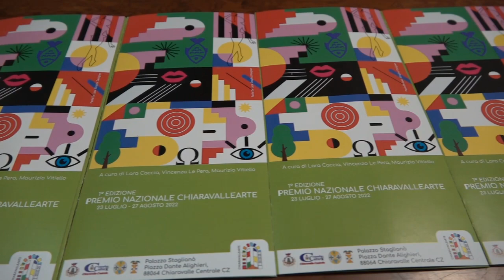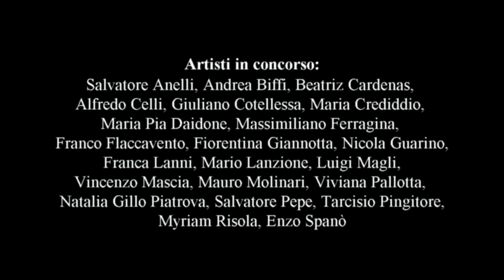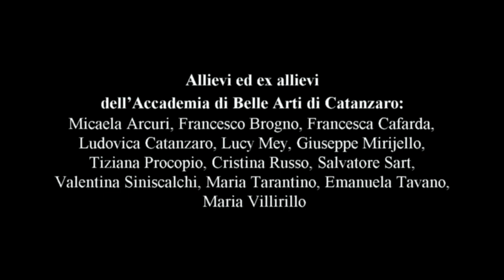“Chiaravalle Arte” guarda già alla seconda edizione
A Chiaravalle Centrale già si guarda alla seconda edizione del “Premio nazionale di Arte contemporanea - Chiaravalle Arte”. Sarà un “museo aperto e diffuso” nelle intenzioni del sindaco, Domenico Donato, dopo il grande successo di quest'anno.